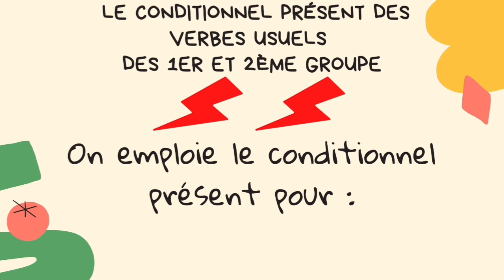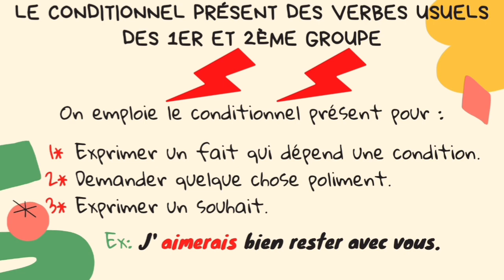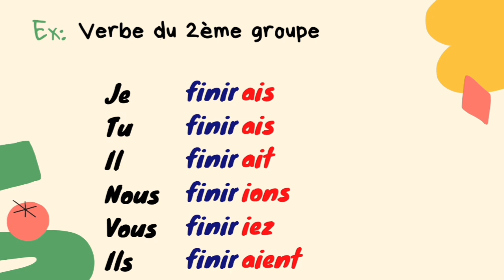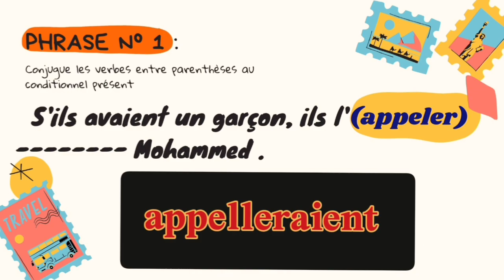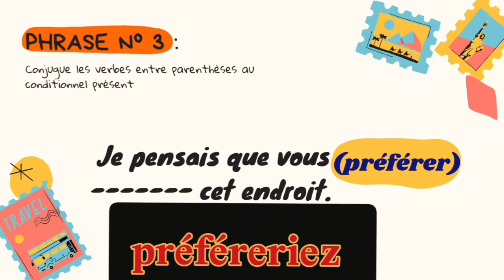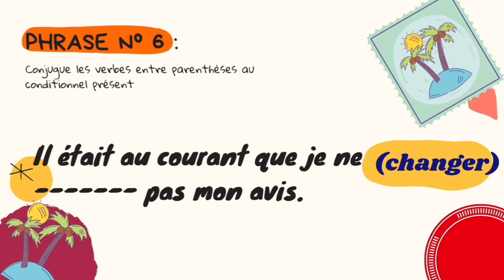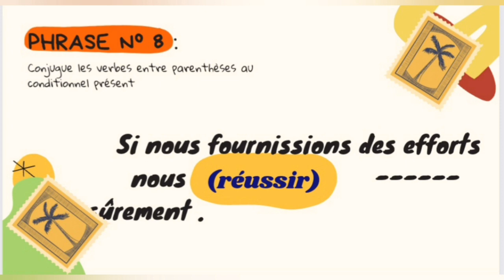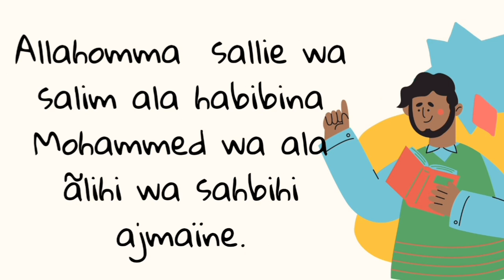Le conditionnel présent des verbes des 1er et 2ème groupe. Conjugaison